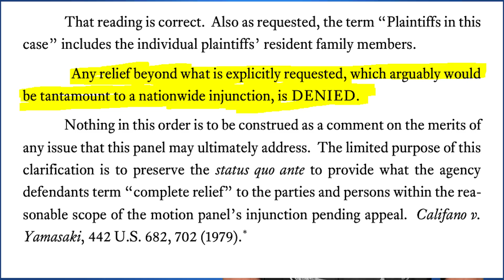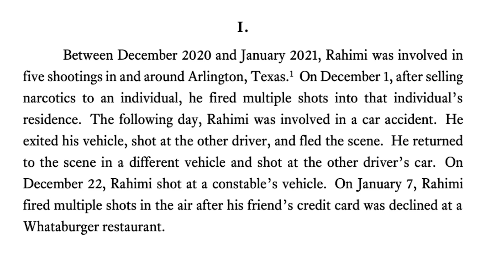Did FPC Unlock The Secret ATF Brace Cheat Code?!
In this episode:
WA Gun Law video

Why??? Biden Admin Rushing To File Another 2A SCOTUS Case